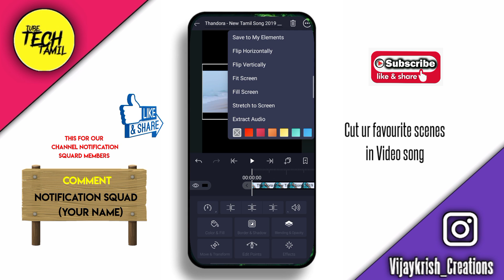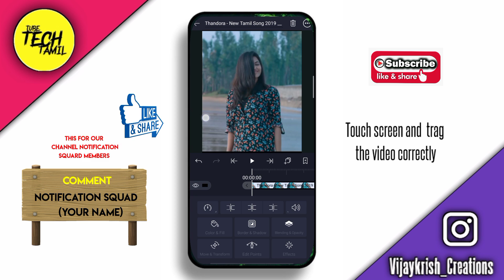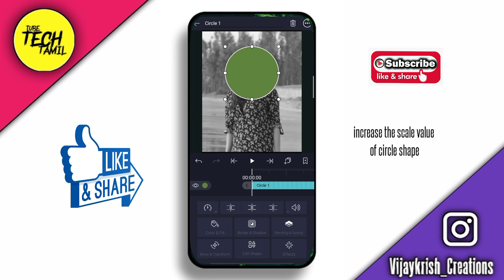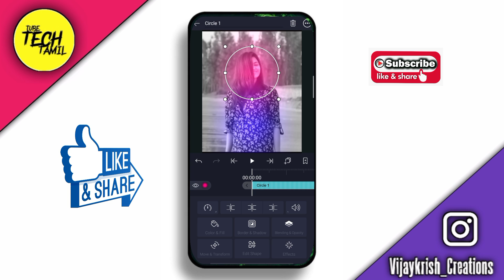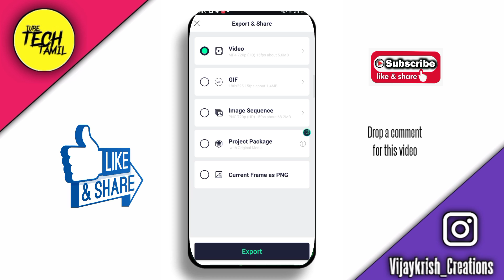New Trending dual Colour Gradient Effect in Alight motion| 4 5 Minutes tutorial|TubeTech Tamil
Hello Friends, welcome back to another exciting tutorial, in this tutorial I show you How to Make Trending colour gradient Video- in Alight motion, like after effects, watch carefully and hope you learn something new today.

YouTube Channel Logo Making

Alight motion Basic

inshot App Editing

Best Aveeplayer Template Download Link

😍 Alight motion😍

video material

alight motion app kaise chalayen,